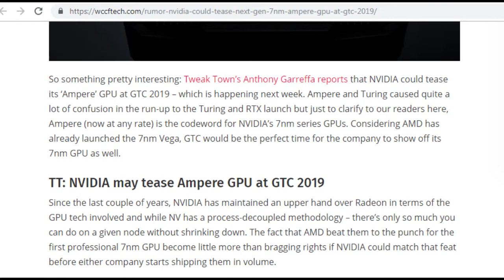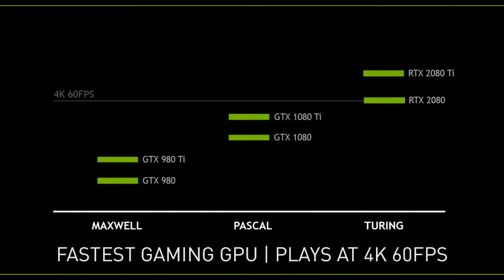Nvidia Rumored To Launch New 7nm "Ampere" Architecture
Nvidia is rumoured to launch a new 7nm GPU architecture codenamed "Ampere" at the upcoming Nvidia GTC  (18 - 21 March 2019).
The GPU market seems to be heating up as AMD and Nvidia are racing to achieve 7nm die sizes.